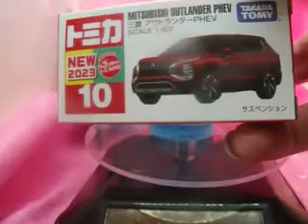🚘帝王が紹介する新車トミカ4960弾№10「三菱アウトランダーPHEV」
車種説明、EV派生型の「プラグインハイブリッドEVシステム」を搭載した「アウトランダーPHEV」。「i‐MiEV」で培ったEV技術、「ランサーエボリューション」で鍛えた4WD技術、「パジェロ」で築いたSUVのノウハウを結集した、画期的な「自分で発電する電気自動車」であり、SUVタイプとして世界初のプラグインハイブリッド車となる。今回、フルモデルチェンジを行った。ラインアップは、運転支援技術と予防安全技術を備えたベーシックな「M」（5人乗り）、20インチホイールやコネクティッド機能など充実装備の「G」（5人乗り／7人乗り）、上質な内外装とBOSEプレミアムサウンドシステムなどを標準装備した上級仕様の「P」（7人乗り）を設定。電動車としての魅力をいっそう高めるためPHEVコンポーネントを刷新し、EV航続距離を延長、EVらしい加速感を向上させた。また、駆動用バッテリーは、総電力量を20kWhと大容量化し、EV走行換算距離（等価EVレンジ）を87km（WLTCモード）とすることで、エアコンなどを使用した場合でも十分な航続距離を確保、併せて充電頻度の低減にも貢献している。さらに、前後それぞれに1基ずつ駆動用モーターを搭載するツインモーター4WDをベースとした車両運動統合制御システムS‐AWCに、新たに後輪側にもブレーキAYC機能を追加した。エクステリアは、「DYNAMIC SHIELD（ダイナミック・シールド）」を新世代化させ、存在感のあるフロントデザインとした。また、サイドでは20インチの大径ホイール、それを包み込む筋肉質なフェンダーフレアを採用し、飛行機の垂直尾翼をモチーフとしたDピラーとフローティングルーフによって、力強く軽快な走りをイメージさせる。リヤでは六角形の形状をもつテールゲートと、水平基調でボディの左右両端まで広がるテールランプなどにより、ワイドで安定感のあるスタイリングとしている。インテリアでは、走行時の車体姿勢の変化をつかみやすい水平基調で力強い造形のインストルメントパネル「HORIZONTAL AXIS（ホリゾンタル・アクシス）」を進化させて採用し、芯が通った力強さと開放感を表現。また、触感がよく質感の高いソフトパッドを随所に採用したほか、ステッチをあしらうなど上質感にもこだわった。ボディカラーは、硬質で高輝度かつ鮮明なダイヤモンドカラーシリーズとして、「ホワイトダイヤモンド」、「レッドダイヤモンド」、新たに追加する「ブラックダイヤモンド」の3色を中心に全10色設定した新車です。＾＾